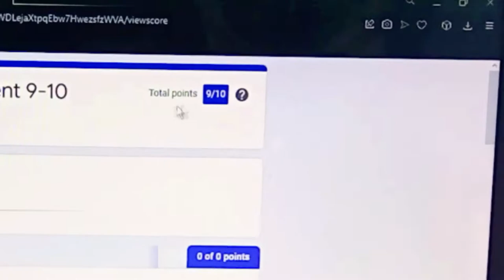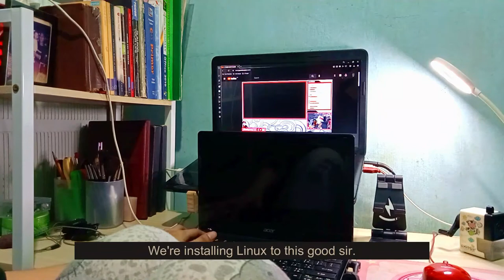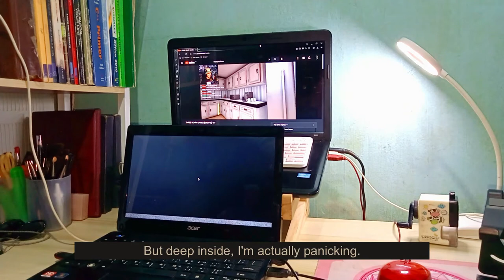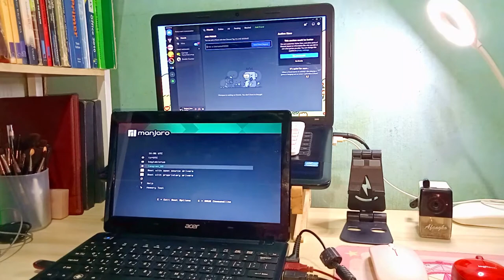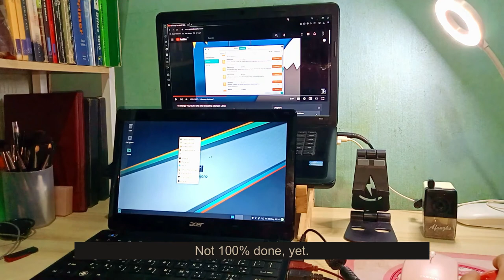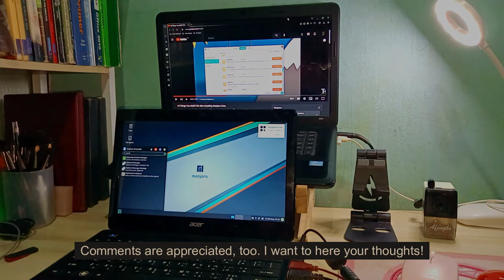Reviving an Old Laptop with Linux OS | College Vlog [ENG]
Please watch in 1080p for better experience.

Hi, I'm June! In this video, I'll be showing you how I normally spend my day as a computer science student in the Philippines. \ * 0 * /

🖤 About Me
🖤 where do I live? The one and only Pearl of the Orient Sea: Philippines!
🖤 course? I'm pursuing a Bachelor's degree in Computer Science.
🖤 year level? Fortunately, I made it to the 2nd year!! φ(゜▽゜*)♪

NONE OF THE MUSICS I USED IN THIS VIDEO ARE MINE.

2. Music by totomi - chikubu island
3. Music by cursedearvy.jpeg & Joey Maker - windows
4. Music by Naomi - Lullaby
6. Music by Mark Generous - Lobby Chatrooms

computer science student, tech, college life, college, day in the life, normal day as a cs student, filipino computer science student, filipino programmer, lifestyle, aesthetic, study with me, realistic day in the life, broke college student, college vlog, coding vlog